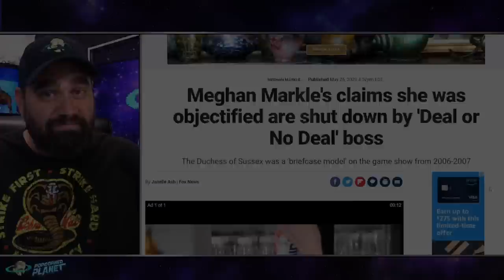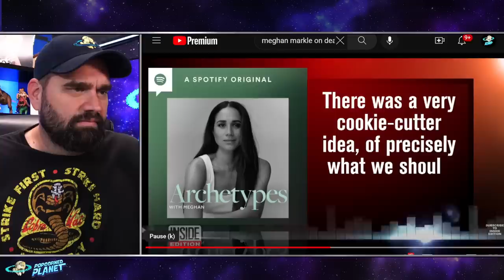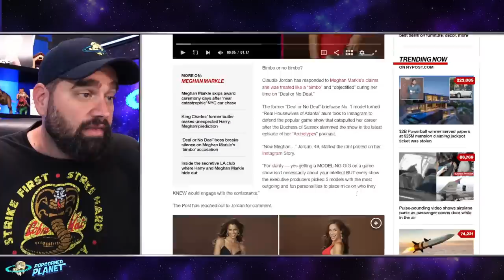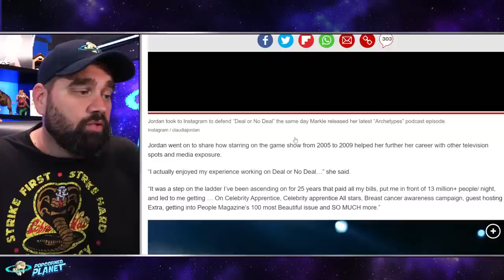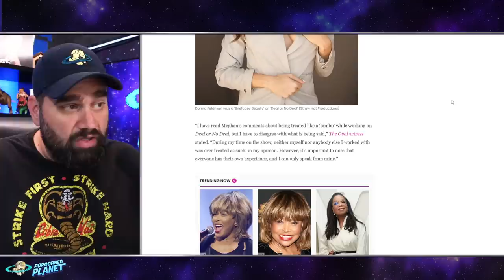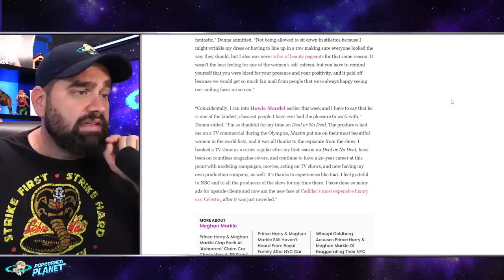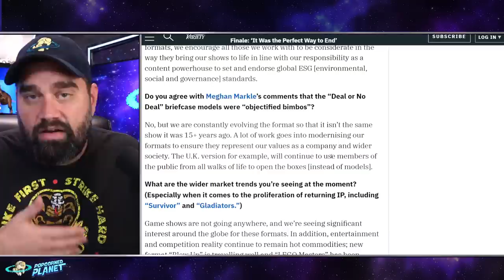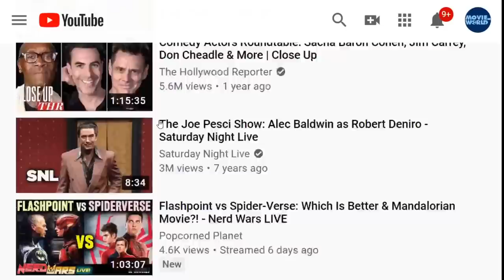FALSE! Meghan Markle CALLED OUT (Again!) By Deal Or No Deal Bosses "STOP LYING!"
‘Deal or No Deal’ boss addresses Meghan Markle’s comments about show
Duchess of Sussex made headlines last fall when she claimed she was treated like ‘bimbo’ on game show
Months after Meghan Markle claimed she was treated like a “bimbo” on the set of Deal or No Deal, the game show in which she starred as a “briefcase model” for one season, a top executive has denied accusations that the series “objectifies” women.
Lucas Green – the chief content officer at Banijay, which owns the Deal or No Deal format – has hit back at claims that the game show demeaned women in an interview with Variety. On 24 May, Green explained that he disagreed with Meghan’s assessment because he said the company is always “modernising” the game show format.

Meghan Markle and Prince Harry 'planning feature-length movie on royal life for Netflix'
The Duke and Duchess of Sussex will reportedly recount their experience of living inside the palace for a new Netflix movie on royal life
Meghan Markle and Prince Harry are reportedly planning a new feature-length film on what goes on inside the palace.
The couple are said to be in talks with Netflix to produce new movie on their royal lives with a focus on their experience of living inside the palace.

Excerpt from Weekly US
Prince Harry and Meghan Markle Are ‘Shocked’ by Reaction to NYC Car Chase: ‘Absolutely Not Exaggerated’
A bridge too far. Prince Harry and Meghan Markle have been “shocked” by the response to their frightening car chase experience, a source exclusively reveals in the new issue of Us Weekly.
“They insist their account of the car chase was absolutely not exaggerated, and for people to say otherwise is so hurtful and out of line,” the insider adds.

Excerpt from The Guardian
Prince Harry loses legal fight to be able to pay for police protection in UK
Duke denied permission to challenge Home Office over decision on private payment for security services
Prince Harry has lost his bid to bring a legal challenge against the Home Office over its refusal to allow him to pay for police protection while in the UK.
The Duke of Sussex was seeking permission to bring what would have been a second challenge relating to his security arrangements.
Lawyers for Harry argued that the decision of the Royal and VIP Executive Committee (Ravec), which deals with protection of royalty and public figures, that people should not be allowed to pay privately for their protective security, was unlawful.

Or Send Packages, Toys & Fan Mail To:
Andy Signore
16350 Bruce B Downs Blvd